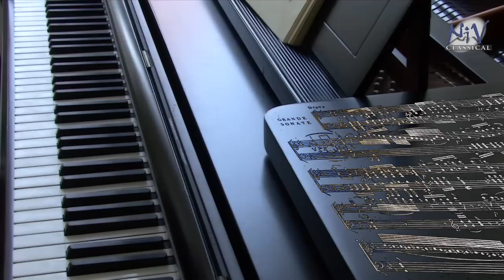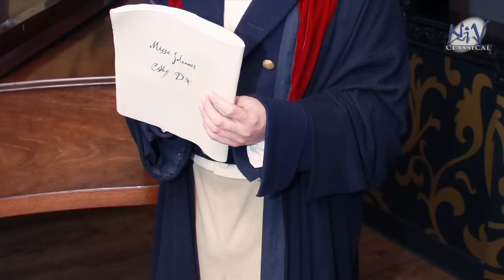Tzvi Erez plays Beethoven Pathetique Sonata No. 8 Opus 13 in C minor, 1st Movement.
From the album "Beethoven Piano Works", Tzvi Erez plays Sonata No. 8 in C Minor, Opus 13, "Pathétique": I. Grave - Allegro di molto e con brio.